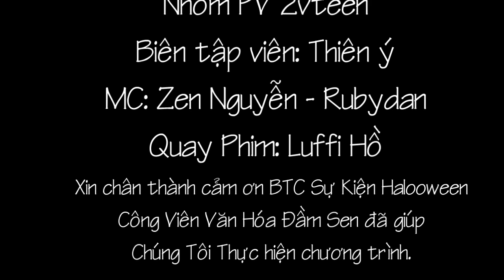Le Hoi Halloween Tai Dam Sen Dem 30 10